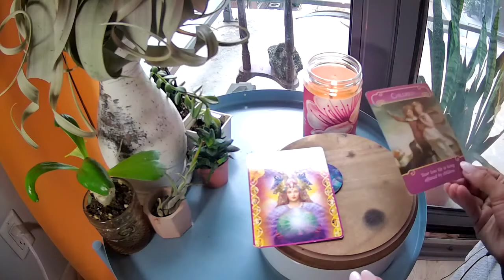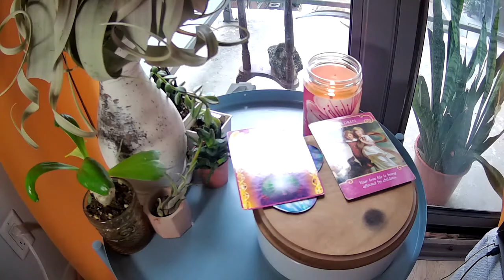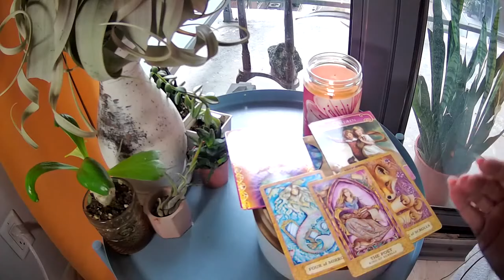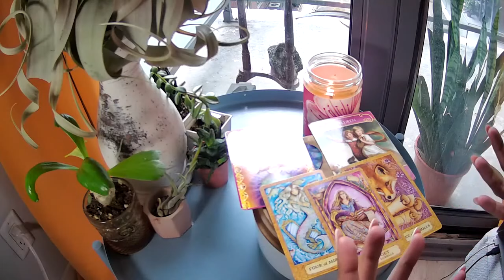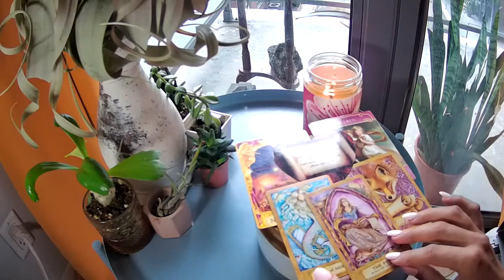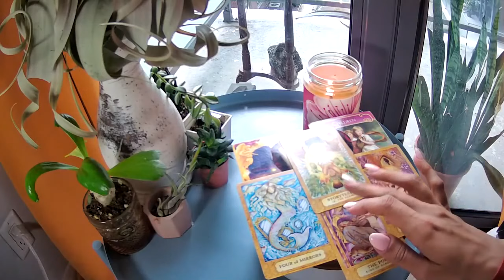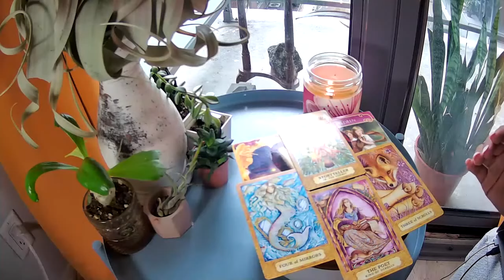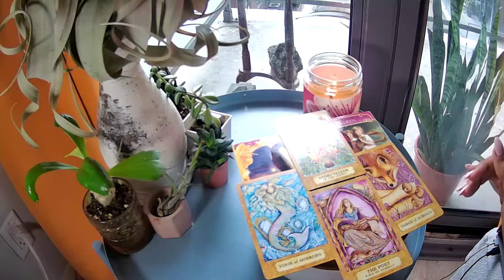LIBRA WHEN IS LOVE COMING? GETTING THE PAPERWORK READY SO THEY CAN COME TO YOU